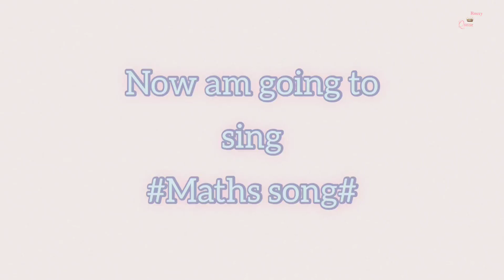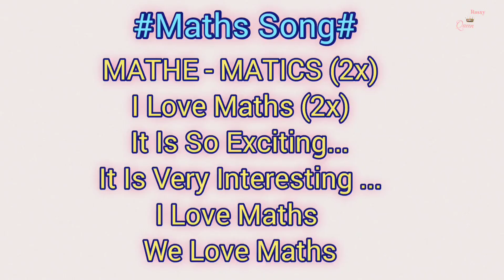Maths song | National Mathematic's Day | International Mathematic's Day | Indonesia vlogs|rosxyqueen